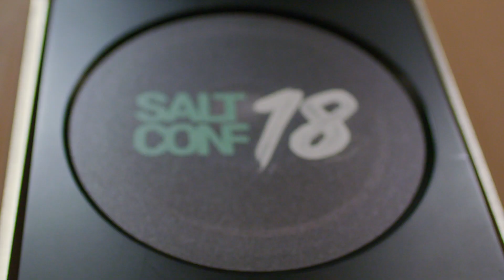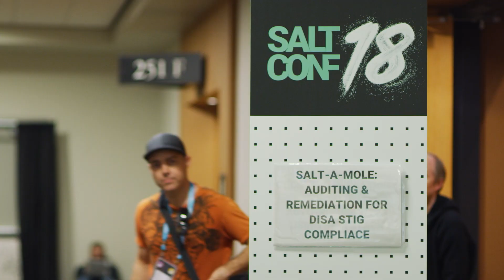Join us at SaltConf19 - The sixth annual SaltStack user conference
Register now for the sixth annual SaltStack user conference Join hundreds of IT and security operators, network administrators, SREs, cloud architects, systems administrators, and DevOps engineers Nov. 18-19 in Salt Lake City to get the most out of SaltStack intelligent automation.